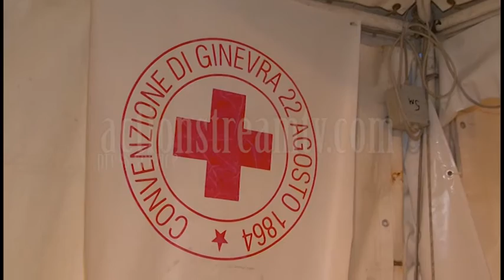FORMIA- Apre il campo di accoglienza della Croce Rossa